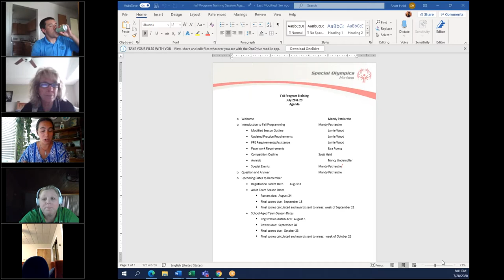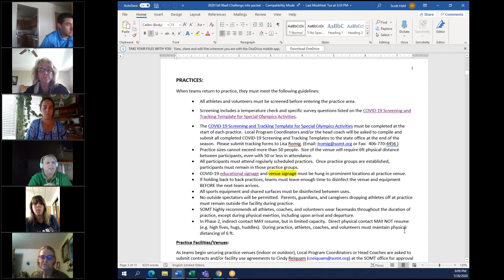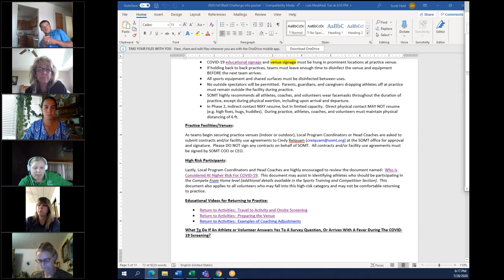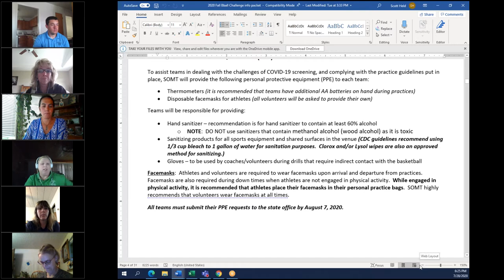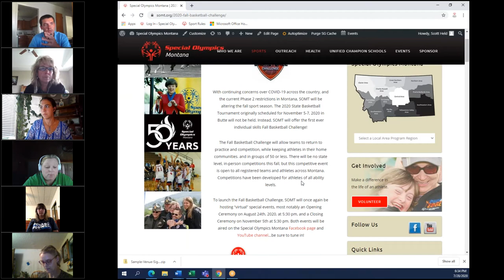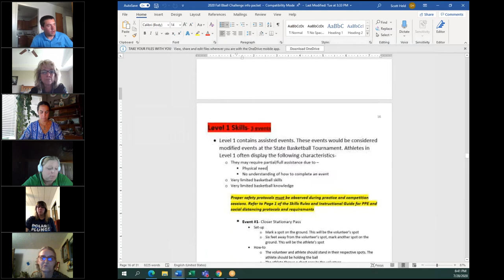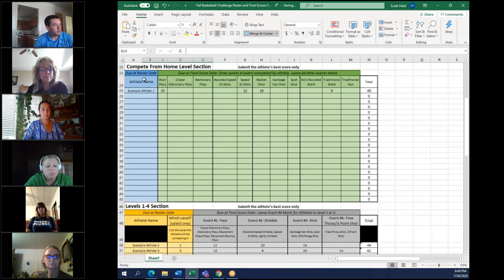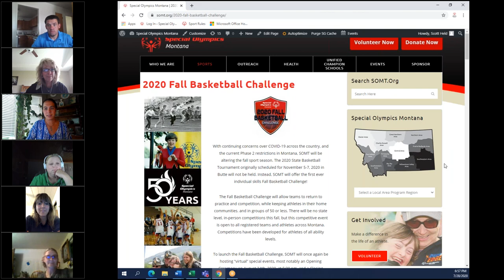Fall Program Training Session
Find out more about Fall Programming through this training session.